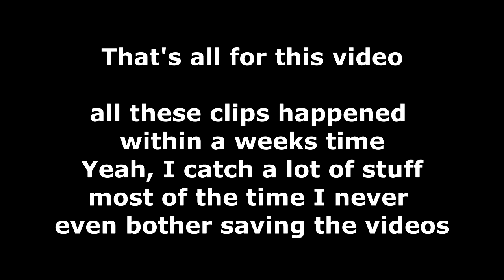Bad Driving #2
Second video, got an actual dash cam a while ago and finally decided to just save the crappy driving I see, and make videos. Enjoy. Or don't.